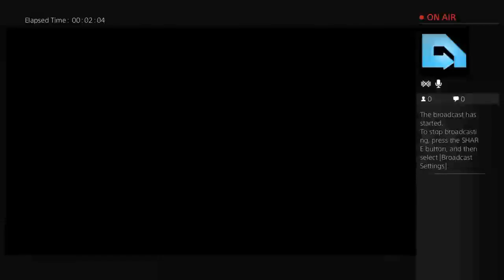BLOOD_IN312's Live PS4 Broadcast